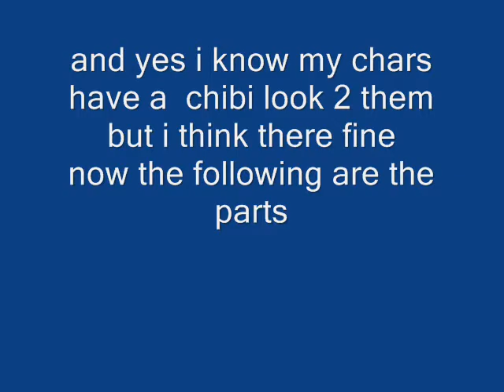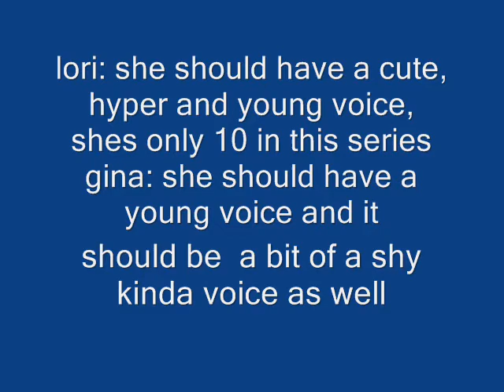my anime chars voices needed (charecters taken look 4 other auddie vid)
please audition
 i am currently making a anime

ok ppl i now realize noone knows how 2 pronouce gina :( i didnt think it was hard enough to show but apently it is u pronouce it
G , nuh

read other info in vid

READ THIS:!!! if u are auditioning for lori you need 2 b able 2 sing

this is the anime story line although i have 2 warn u its a bit complicated.

lori is the main charecter 13 years before lori's days takes place onica was banished for trying to destroy the  world called chosana a magical world made up of diferent groups of planets where most super humans originate. most banishings sent the enemies to earth a place were all the magic had supposedly been distroyed millions of years before, durring onica's banishment onica's soul slipped out of her body and while it was gone another lost soul inhabited the body this is where lori came from. years after her sisters banishment lerona age 10 at the time went to sonar (who was actually her sister but who had turned against the chosenone years beforehand) to get help so she could find her older sister, her price was to die young and be reborn on sonars team (if someone died in an enemie territory they would be reborn on the enimies side)five years later she met lori (which all she knew at the time was that the girl slightly resembled her past sister) and the two became fast friends the two actually fought the bloody 10 (sonars name for her team) without sonar knowing they were fighting lerona thanks to a few old trasformation rods lerona managed to grab from onicas stuff. although the way the whole battle started was with lori getting kidnapped and fused with a evil spirit called madame sorrow who posseses lori from time to time making them another enemie. after a while lerona fully ranaway from the bloody tens hideout to stay with lori's family by posing as lori's cousin. the two then started their quest for onica and lori became the first bender to "originate" from earth. on their way they expanded their team and made loyal friends and mortal enimies as well, they also traveled realms and met many of lori's anime and storybook idols, because almost every show and book she saw and read were actually tales of diferent realms in the chosenone untill they discovered the secret of onica.

ok note 2 the ppl out there no boys will turn up in this anime untill i can learn to draw them and have them actually look like guys. mine still look like girls :(

Chars
lori: taken
gina:
neona: taken
satina:
Alyssa:
Allison:
amy:
Katie: taken
Taylor:
merana:
melosa:
mimmet:
maylou:
onica:
Annie:
Lerona:
Ava:

plz audition them